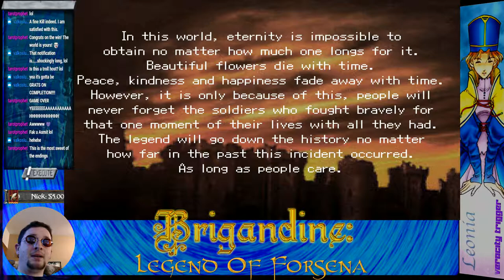BRIGANDINE: Legend Of Forsena, LEONIA ~ Ep.FIN 🤠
Live Streaming Brigandine 🕓
Monday     5 : 30 PM (CST)
Wednesday  5 : 30 PM (CST)
Friday     5 : 30 PM (CST)

 Welcome to the First Legend Of Forsena LP of Brigandine, on my Channel! LEONIA. Be sure to vote for the next LP by clicking the card on the top right of the video; and also thanks for being so cool! :)

-I guess I have to plug this too?
See ya in the next episode, Cowboy! 🐎